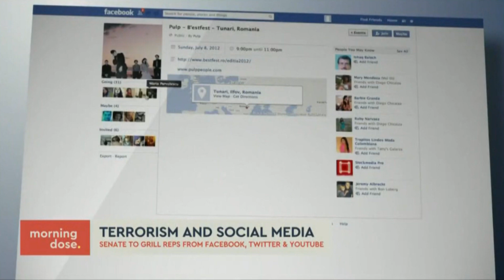Facebook, Twitter, and YouTube testifying about terrorism on social media